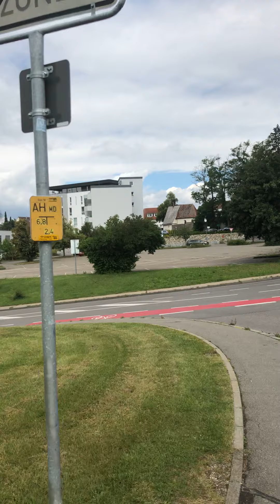Cuộc Sống Đức Familie Dung con đường từ nhà đến chỗ mua đồ